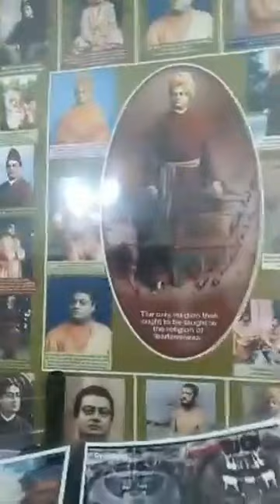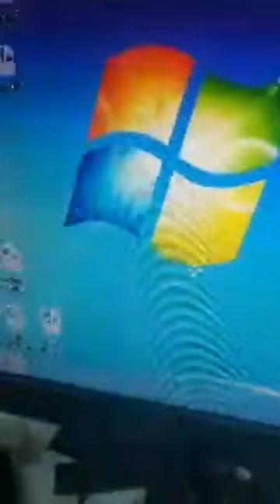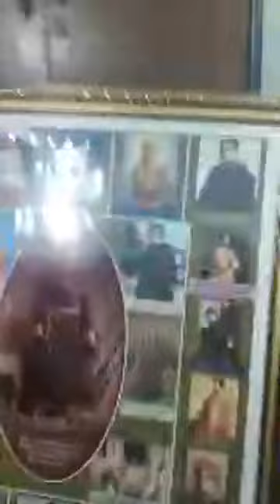ORAL & MAXILLOFACIAL SURGERY I DR ANIRBAN SENGUPTA I FB LIVE WITH AMITAV(IIT DELHI) I 09836247991